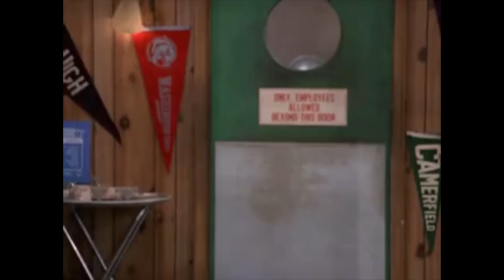Richie & Fonzie (Season 4) - Part 18